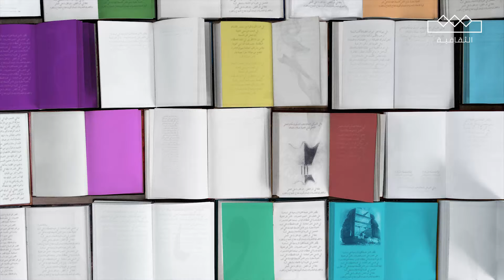الرف الأخير | كتاب حالة الآلة - الإنسان | برادن اللنبي ودانيال سارويتز |الحلقة التاسعة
مجانًا وبدون اشتراك على شاهد